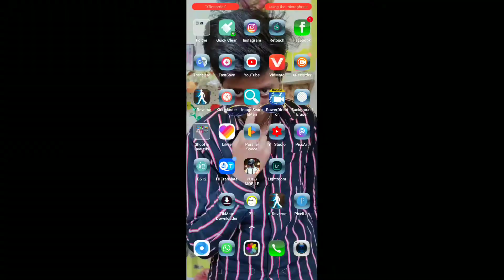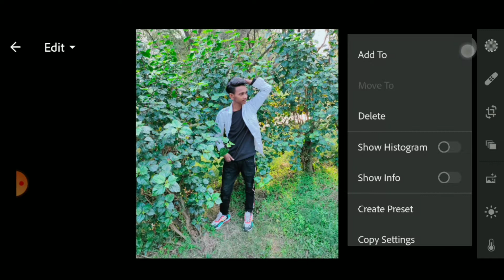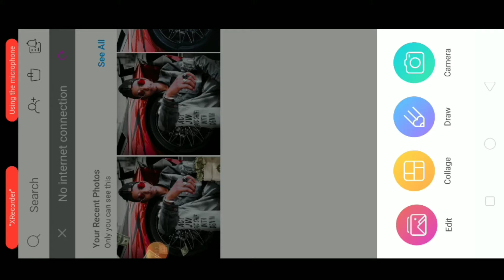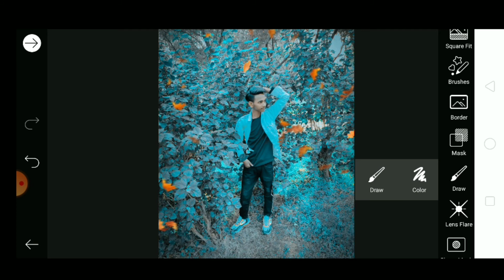PicsArt Moody Blue Photo Editing Tutorial in Picsart Step by Step in Hindi - Arun pal photo editz